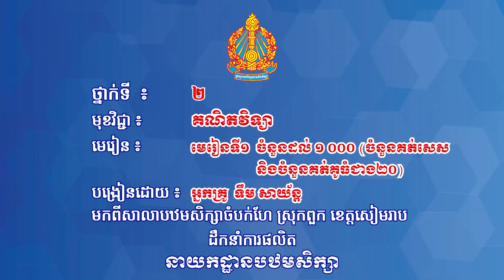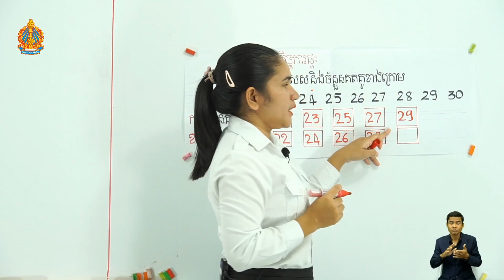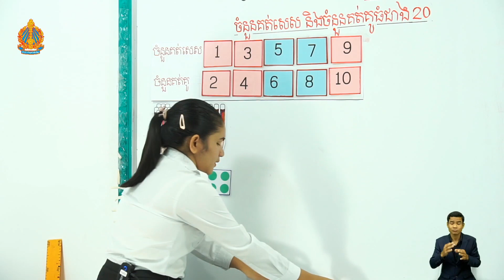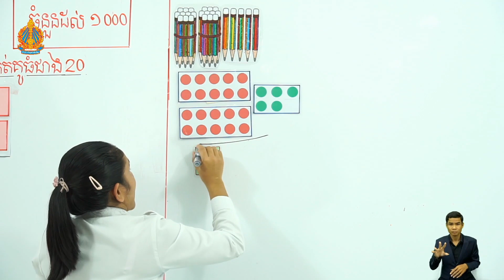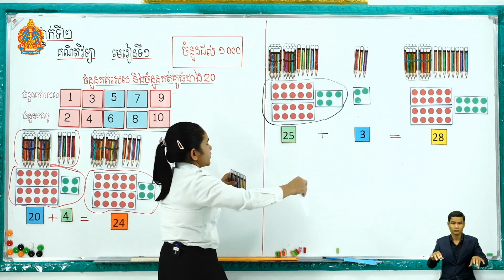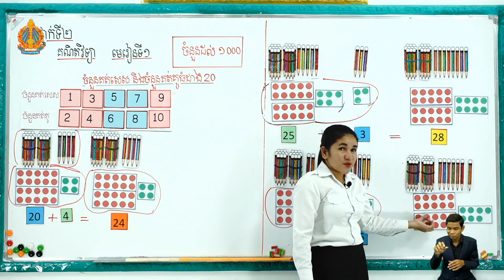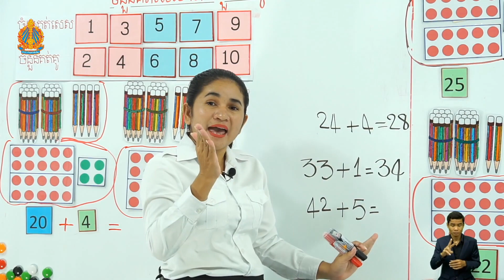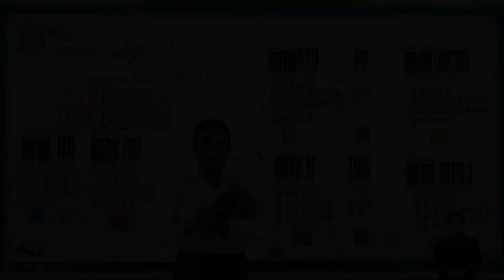ថ្នាក់ទី២ គណិតវិទ្យា មេរៀនទី១ ៖ ចំនួនដល់១០០០ (ចំនួនគត់សេស និងចំនួនគត់គូធំជាង២០)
មេរៀន១៖   ចំនួនដល់១០០០ (ចំនួនគត់សេស និងចំនួនគត់គូធំជាង២០)
បង្រៀន​ដោយ៖ អ្នកគ្រូ ទឹម សាយ័ន្ត
មកពីសាលាបឋមសិក្សា ចំបក់ហែ ស្រុកពួក ខេត្តសៀមរាម